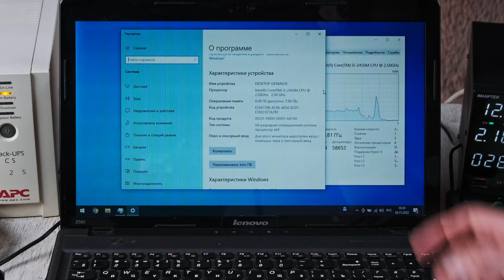НЕ ПОДКЛЮЧАЙ! Пока не узнаешь ток потребления Телефона | Ноутбука | Роутера от бесперебойника 12-220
В этом видео, я покажу Вам, как подключить автомобильный аккумулятор к старому бесперебойнику от компьютера. Как просто сделать инвертор - преобразователь из 12В - 220В своими руками в домашних условиях. Самое важное - я расскажу, сколько раз наш импровизированный повербанк-бесперебойник сможет зарядить обычный телефон, сколько часов сможет проработать wifi роутер и ноутбук. Узнаем КПД преобразователя напряжения 12v в 220v. Также, проведем тесты потребления энергии, узнаем потребление тока и мощности. Для сравнения, я проведу тест и замеряю ток потребления через автомобильное зарядное устройство 12В во время зарядки телефона. Узнаем, стоит ли заряжать телефон через бесперебойник для квартиры или лучше через заряжать напрямую через зарядное в прикуриватель.